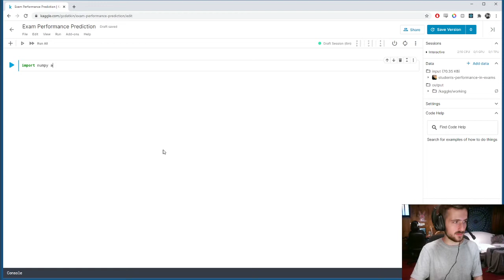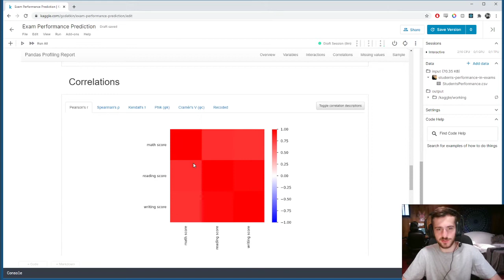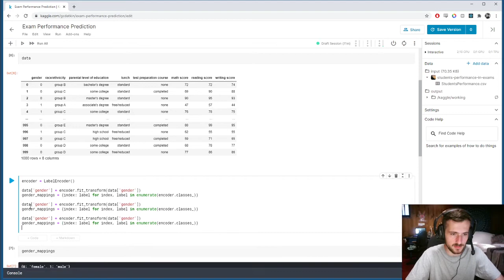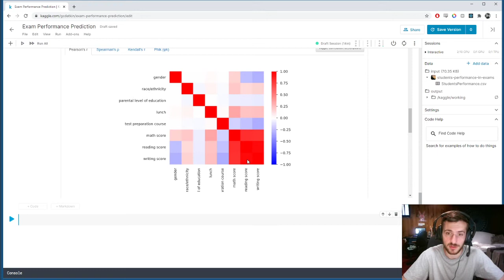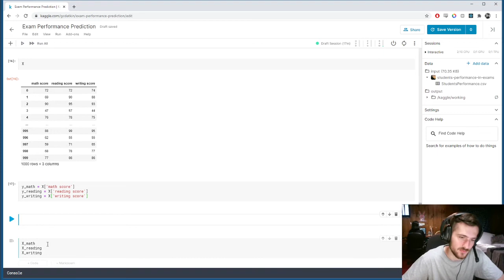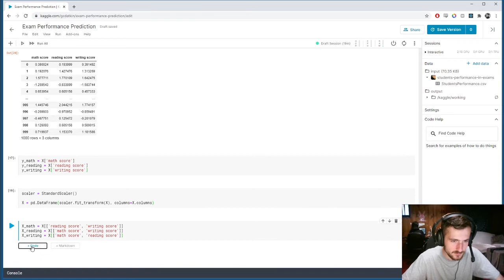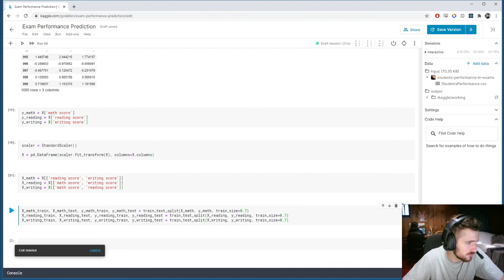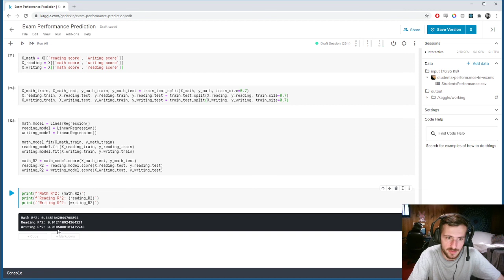Predicting Exam Performance with Linear Regression - Data Every Day #011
Welcome to Episode 11 of Data Every Day!
On today's episode, we are looking at a dataset of students' performances on the math, reading, and writing portions of an exam. We will try to predict the students' scores in one section based on their performances on the other sections using linear regression models.